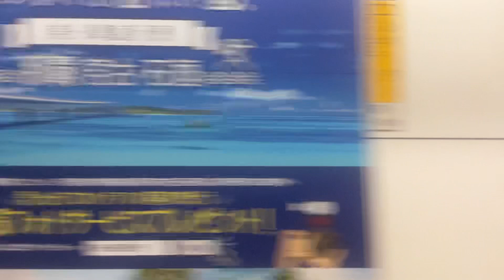名鉄6800系6815F準急新鵜沼行金山～名古屋側面展望